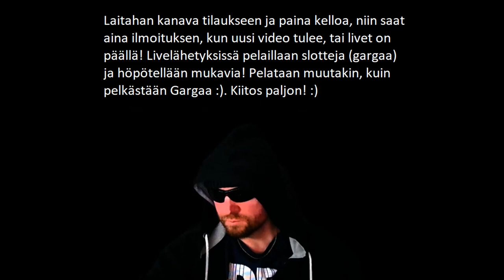100€ Panoksella Gargaa?! LUIKAHTI!